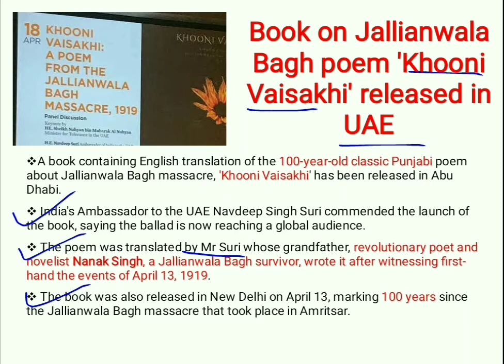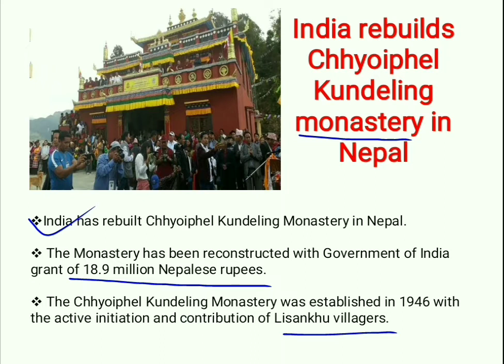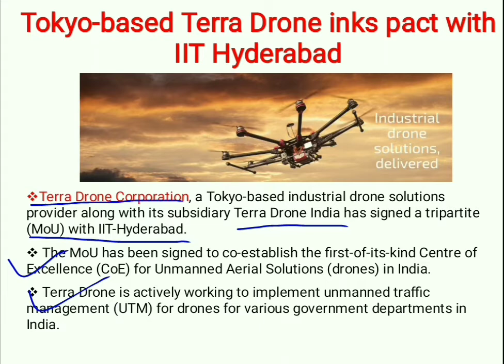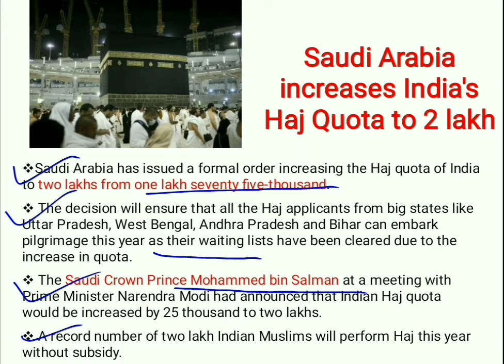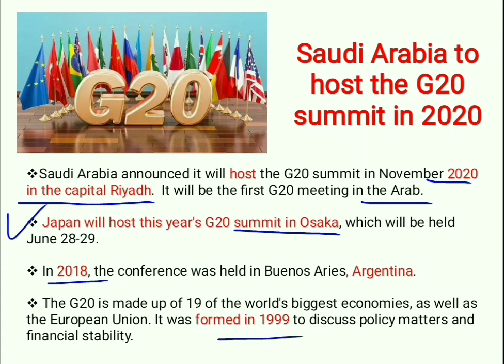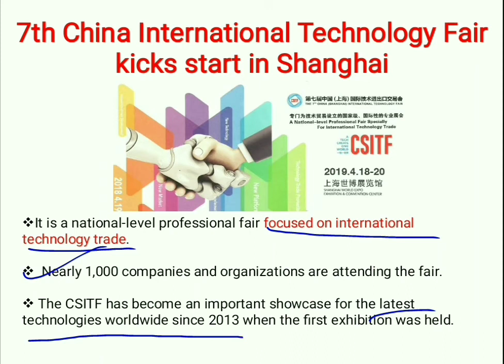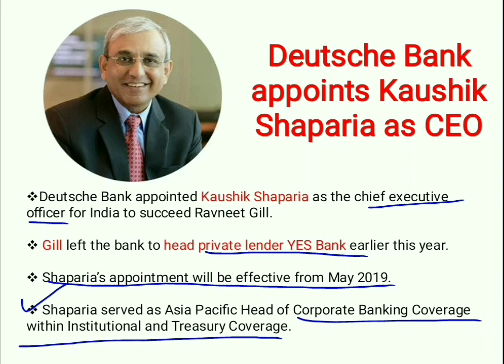RRB करेंट अफेयर्स Daily current affairs 20 april 2019 | RRB JE | NTPC | Makeiteasy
Join us on WhatsApp(500 members) for PDF of daily current affairs and 100s of study material in PDF format: